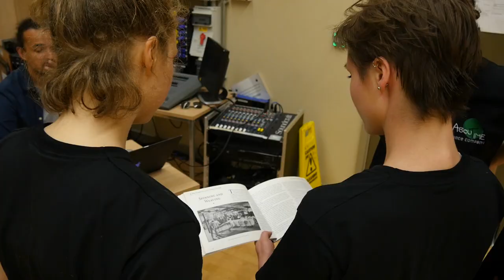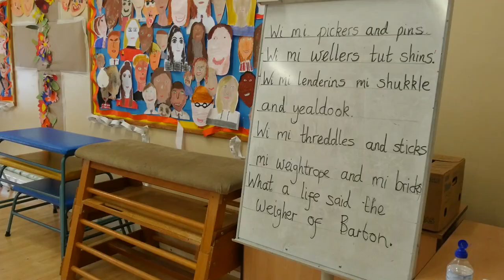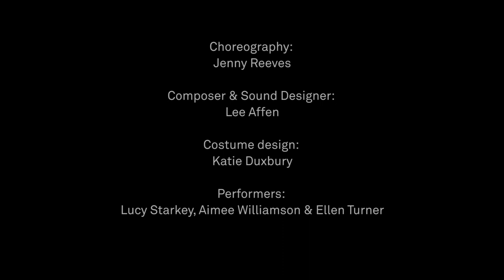About Time Dance Company - The Story of Cotton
About Time Dance Company
Choreography Jenny Reeves
Funding Arts Council England
This captivating work is intertwined with traditional Lancashire clog dancing, mesmerizing sound design and intricate choreography to explore the life in a Lancashire Mill. Performers discover the working conditions in the Satanic mills and the lives of mill workers at the turn of the century.